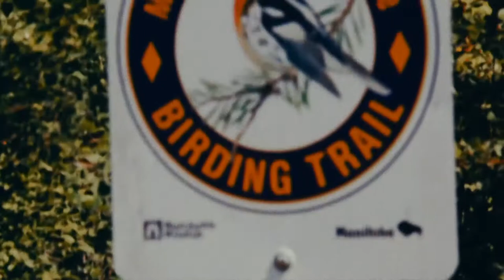The Hidden Power of Conflict, Pain & Failure - Are We There Yet? | Riverwood Church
What causes the most growth and maturity in a person’s life?  We’re taking four weekends to answer that question and in this second message of the series we’re stumbling on some completely counterintuitive ideas!  Exploring James 1:2-4, this message uncovers the hidden power and benefits of conflict, pain and failure!